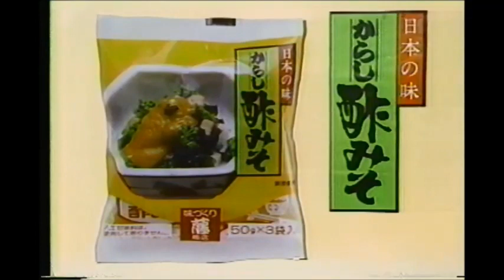関西ローカルCM 東通放送学院 籐商店 イワタ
なつかしい関西ローカルCM。